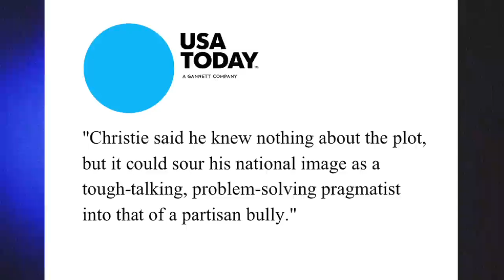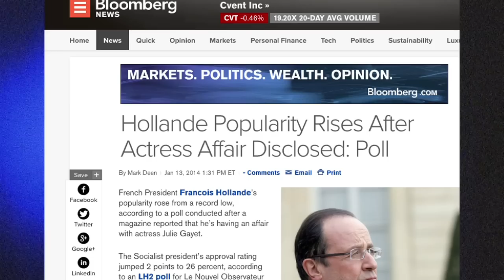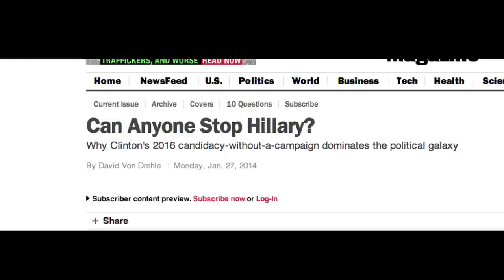FAIR TV January 17, 2014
Chris Christie a ... Bully? CBS Finds the News in France, Time Starts the 2016 Presidential Campaign